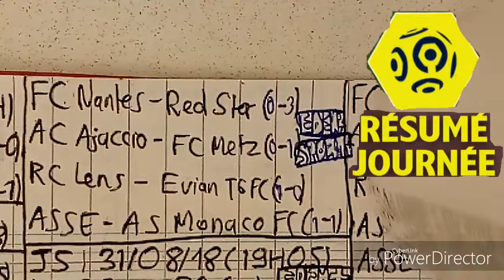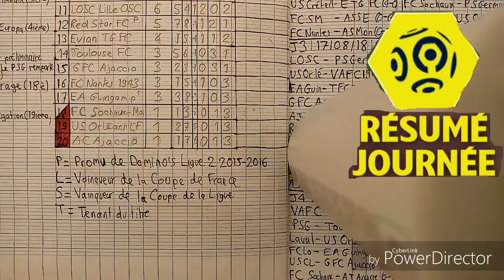Résumé de la 4eme journée - Ligue 1 / 2016-17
Valenciennes FC - LOSC Lille OSC (3-1)
PSG - Toulouse FC (0-0)
Stade Lavallois Mayenne Football Club - US Orléans LF (3-1)
FC Lorient - EA Guingamp (3-1)
US Créteil-Lusitanos - GFC Ajaccio (1-0)
FC Sochaux-Montbéliard - AJ Auxerre (0-1)
FC Nantes - Red Star FC (0-3)
AC Ajaccio - FC Metz (0-1)
RC Lens - Evian TG FC (1-0)
ASSE - AS Monaco FC (1-1)